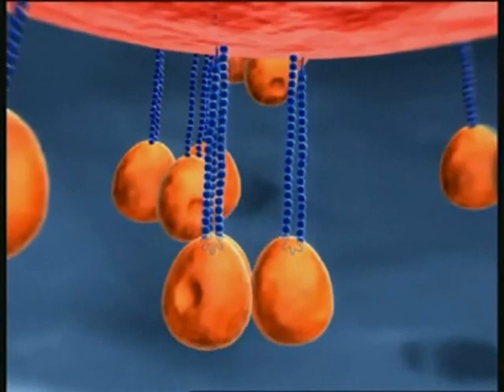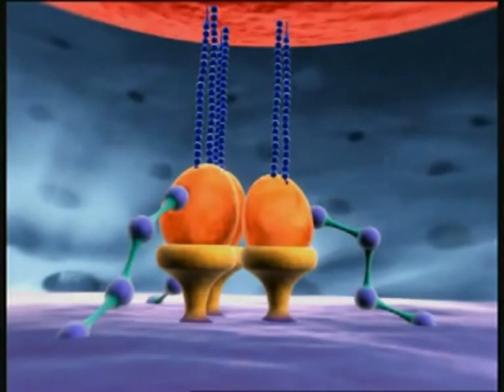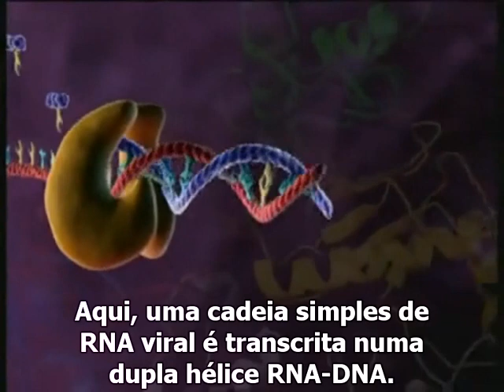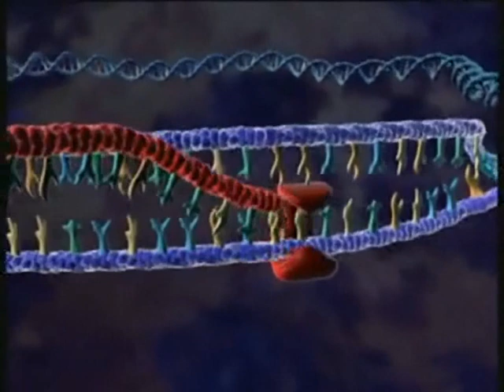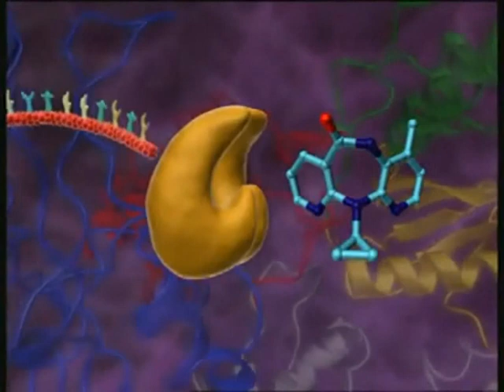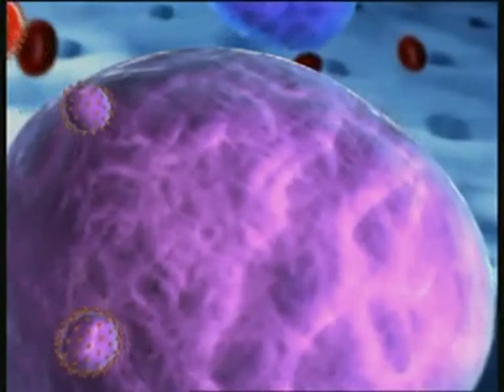Vírus da Imunodeficiência Felina / Feline Immunodeficiency Virus (FIV)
=== Português===
Vídeo do Ciclo Replicativo do F.I.V., adaptado pelos alunos do 4º Ano do curso de Medicina Veterinária da Universidade de Évora, no âmbito da unidade curricular de Patologia e Clínica das Doenças Infecciosas.

Taxonomicamente o vírus pertence à família Retroviridae, como tal, o seu mecanismo replicativo assemelha-se ao dos restantes membros desta família, tais como HIV-1,2. Este vírus constitui um excelente modelo para estudos do Vírus da Imunodeficiência em Humanos, assim do Vírus da Imunodeficiência Símia.

Data: 23/Novembro/2011

Autores:
- Cátia Martinho;
- Joana Isidoro;
- Marlene Brás;
- Maria Santamarta;
- Ricardo Lopes;
- Telma Gomes;
- Verónica Moreno.

===English===
Video of the replicative cycle of FIV, adapted by the students of 4th year of Veterinary Medicine, University of Évora, Portugal, in the course of Pathology and Clinical Infectious Diseases.

Taxonomically the virus belongs to the family Retroviridae, as such, their replicative mechanism is similar to that of other members of this family, such as HIV-1, 2. This virus is an excellent model for studies in Human Immunodeficiency Virus and Simian Immunodeficiency Virus.

Date: 23/November/2011

Authors:
- Cátia Martinho;
- Joana Isidoro;
- Marlene Brás;
- Maria Santamarta;
- Ricardo Lopes;
- Telma Gomes;
- Verónica Moreno.